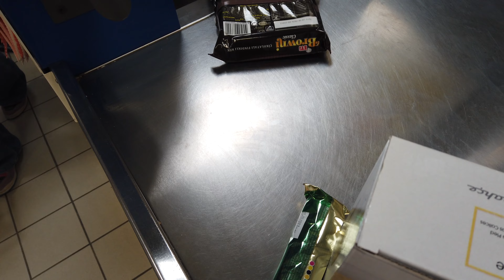AKYAKA'DA KARAVANDA KALDIK! sonu kötü bitti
selammmlar aşkları çok minik aşırı korku dolu tatilimizi sizinle de paylaşmak istedim sizi seviyoruumm